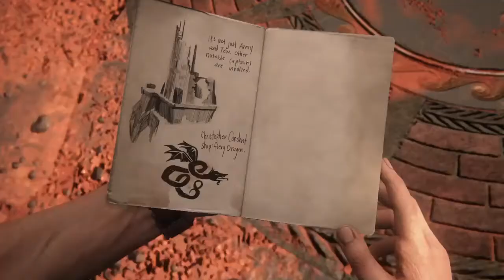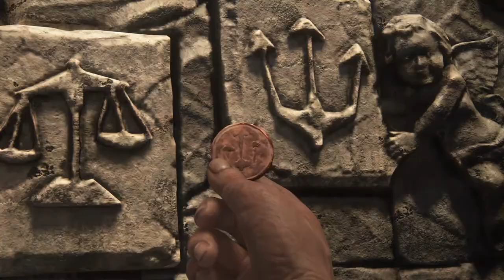Uncharted 4 - Trust The Winch (Part 6)